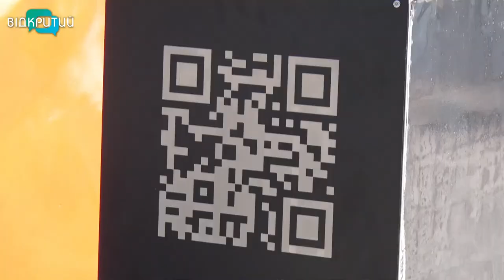У Дніпрі відкрили артінсталяцію “Звуки міста”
Плескіт фонтанів, гул ракетного двигуна та стукіт вагонів. У Дніпрі відкрили нову арт-інсталяцію «Звуки міста». Вона стала третьою із семи запланованих на Україні.